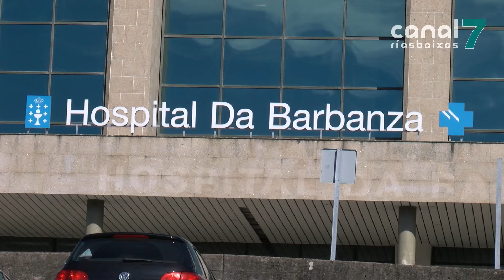O covid-19 deixa unha nova vítima mortal na área sanitaria Santiago-Barbanza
Unha nova vítima mortal eleva a tres os falecidos por coronavirus na área sanitaria Santiago Barbanza en menos dunha semana. Trátase dun home de oitenta un anos que se atopaba ingresado no hospital clínico de Santiago con patoloxías previas.